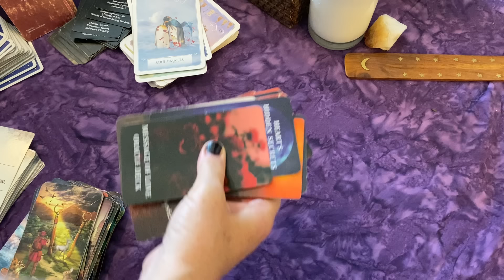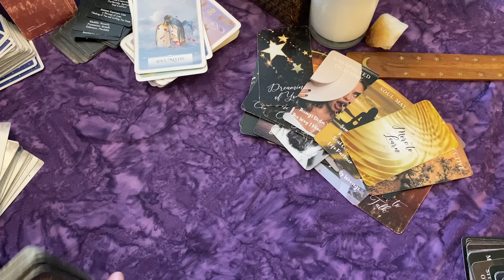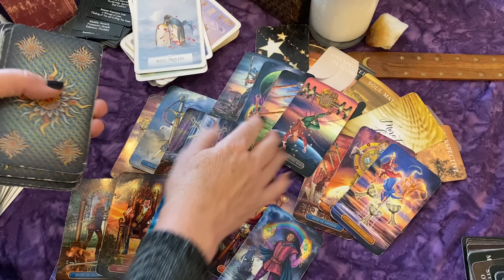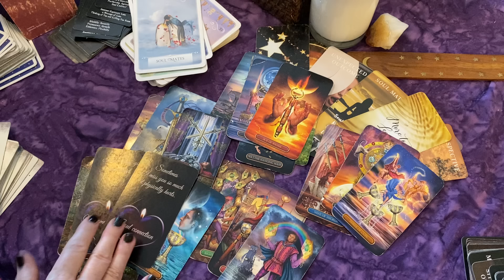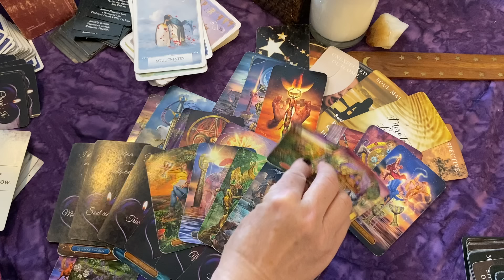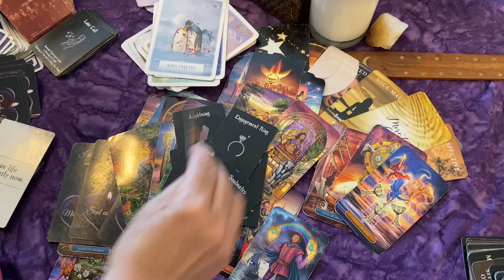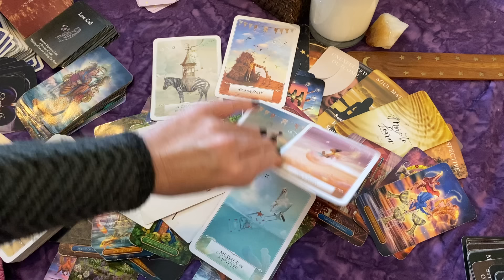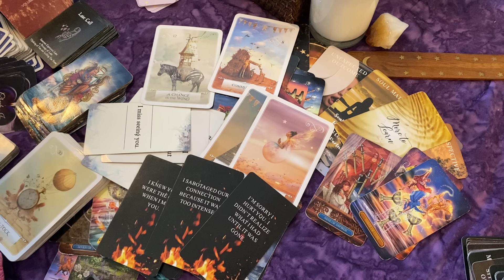♑CAPRICORN Sabotaged because It was Too Intense ~ Don't Let Them Fool You (They Still Want You)